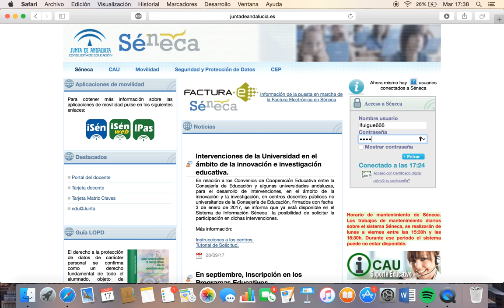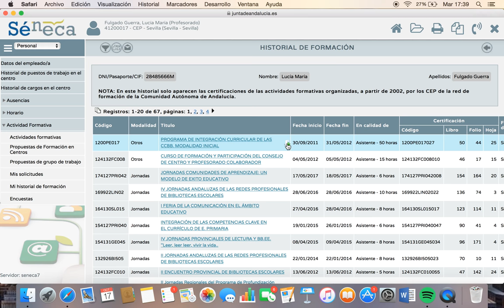Obtener el certificado de formación de Séneca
Vídeo en el que se muestra cómo se puede descargar el certificado de formación de una actividad realizada en el CEP de Sevilla